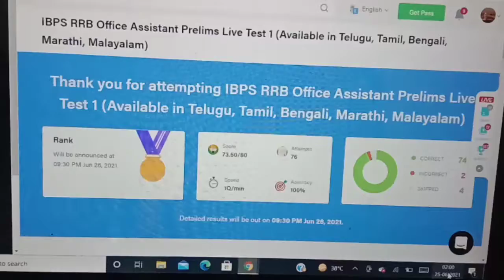IBPS RRB CLERK PRELIMS LIVE TEST SCORE || Testbook